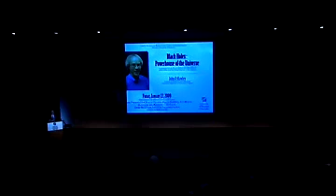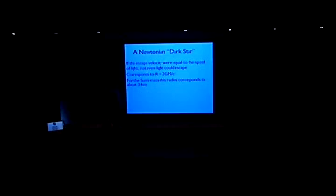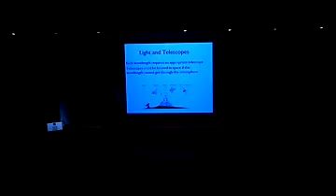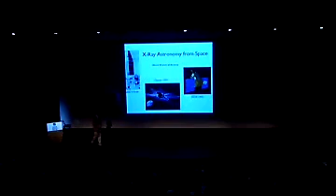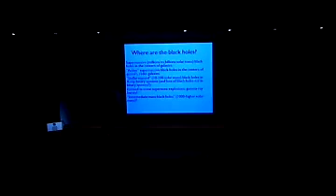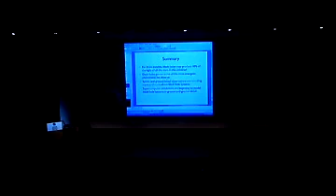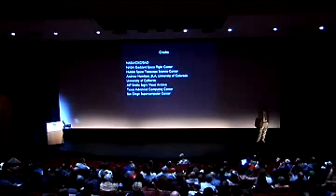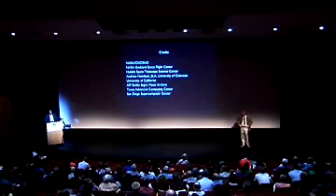Black Holes: Powerhouse of the Universe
John Hawley, Professor and Chair of Astronomy, University of Virginia